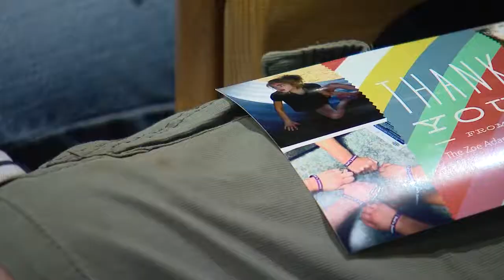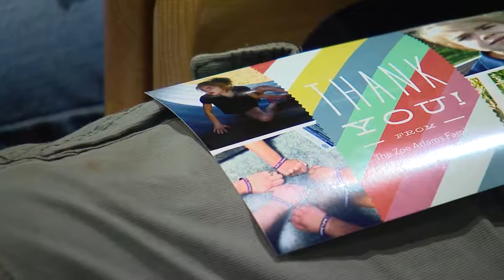FLORIDA'S ZOE'S POLICY PASSES PKG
Photographer/Editor: Brad Flanagan
Reporter: Heather Gustafson
Station: WOFL-TV FOX35 News